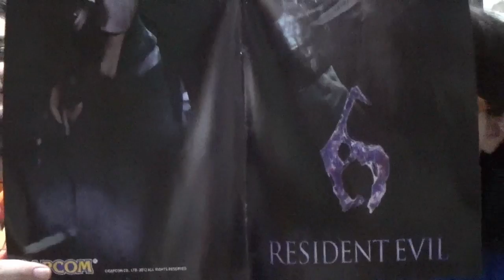¡¡Ya tenemos Snes Mini! - Impresiones y vuelta de las vacaciones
Hemos vuelto, y tenemos la Snes Mini. ¡Os hablamos de lo que nos ha parecido tras probarla!